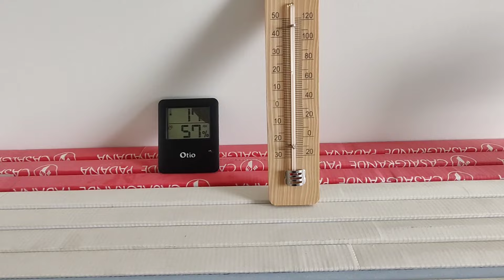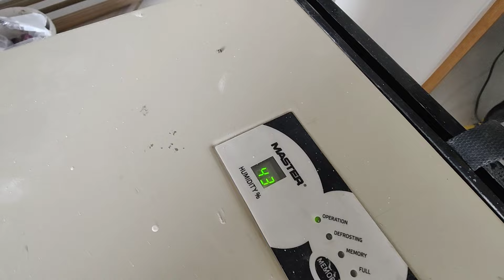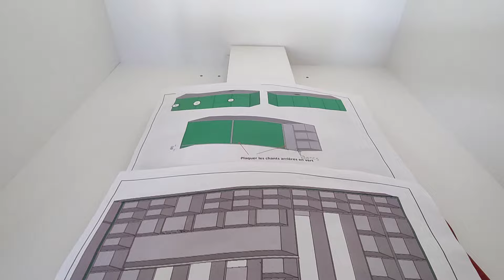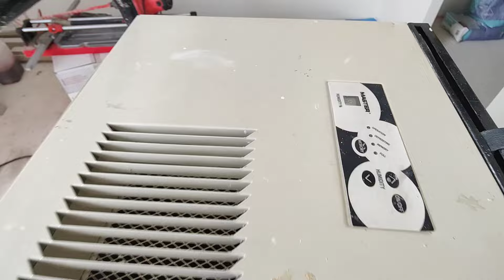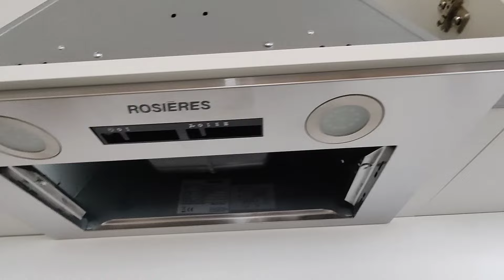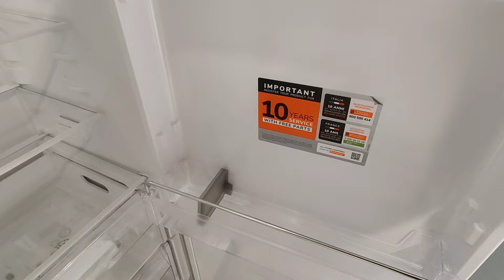La cuisine est là 😍🥰🎉 et bien d'autres choses 😁 c'est la folie 😊😅❤️.